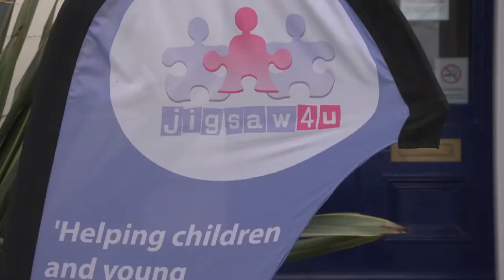Jigsaw4u Children's Charity - Who are we and what do we do?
Jigsaw4u is a children’s charity based in Merton South West London which was established in 1997.

We support children, young people and their families through experiences such as the death of a parent, domestic abuse, child sexual and criminal exploitation, mental illness and other significant social, emotional and behavioural needs or disabilities.

Last year we provided support to 6,087 individuals in Merton and Sutton through our various projects.